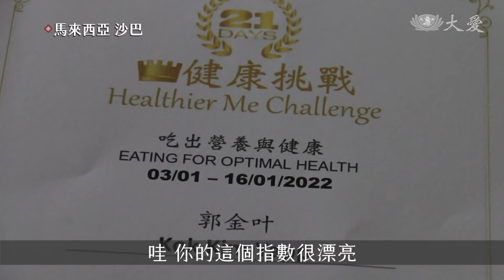20220214【環保】全植物飲食 14天就有效果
全植物飲食，許多地方都接受挑戰，這次在東馬的沙巴亞庇進行，志工和餐飲業合作，讓民眾感受茹素的美好。

嘗試兩星期的全植物飲食前，先測量好身體各項指標，亞庇慈濟志工推動健康挑戰活動，不少民眾躍躍欲試。21天可以改變飲食習慣，而14天的健康飲食，也能看到身體出現變化，蔬食餐飲業者樂於鼓勵大家，一起改變口欲。

餐廳老闆 歐陽記光：「一般我們蒸或燙的時候，菜會在水中會流失它的營養，所以就買了這台蒸爐，它會把它(蔬菜)的營養會鎖住在裡面。」

細嚼慢嚥品出菜根香，透過餐盤，不再讓吃造成身體負擔。

參與者 陳欣欣：「(吃過)後整個人覺得比較輕，比較輕了一點，我兒子和我家師兄就減了比較多，就很明顯整個身形都已經消瘦下來。」

參與者 鄺淑華 ：「平時我也是沒有什麼煮飯，在外面吃得多，外面就是多油多鹽多糖，因為現在吃蔬菜，那個分量也控制得很好，所以我就覺得沒有吃得這樣辛苦，感受就是說比較輕這樣。」

正確的茹素方式才是健康關鍵，郭金葉雖然茹素多年，卻膽固醇過高，這次參與挑戰，體檢報告驚喜看到改善。

參與者 郭金葉：「參加這14天以後，我覺得很驚訝，最後檢查的時候，我的膽固醇，醫生跟我講，哇！你的這個指數很漂亮，從7跌到好像是4。」

已有越來越多醫學報告，見證全植物性飲食的力量，只要一個決心，想要健康人生，其實很簡單。

真善美志工 吳勇樻 謝念祥 馬來西亞報導